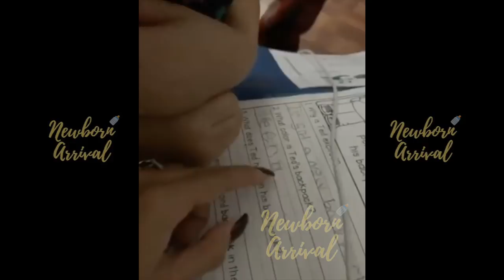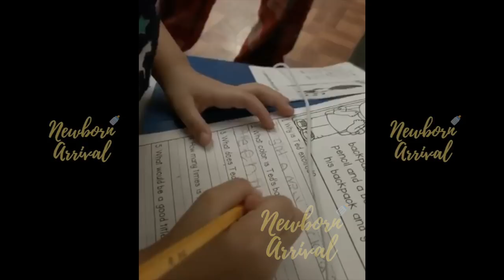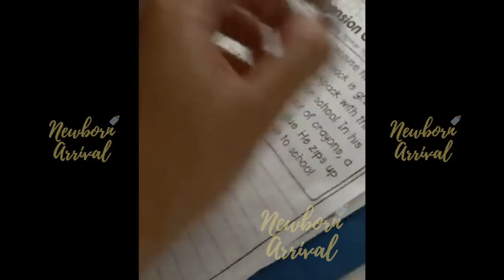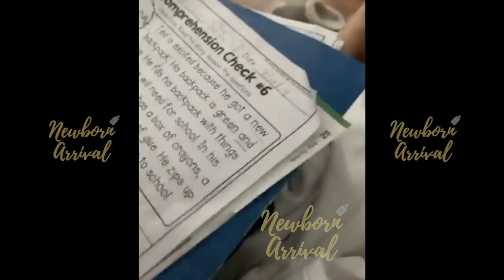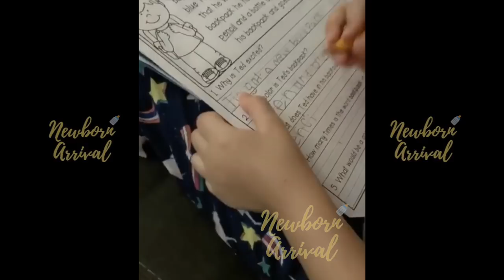Cardi B Helps Niece With Homework During Mommy Duty! 👩🏽‍🎓